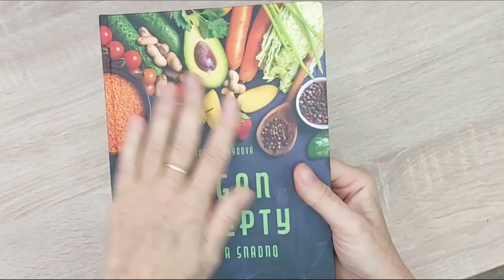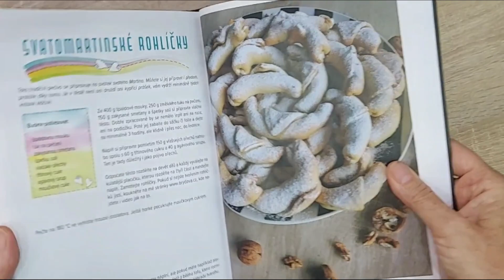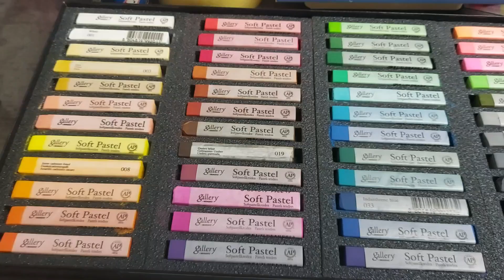Vlog 562/22 - ořechy, divnobličej, rohlíčky a Avatarka